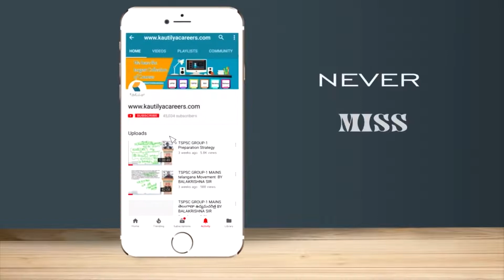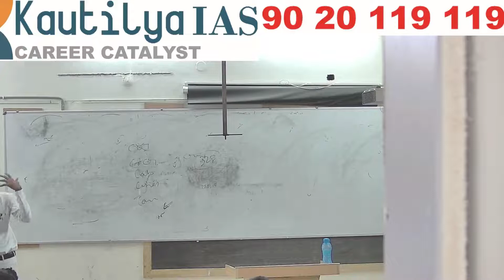Conquer APPSC Group 1 & UPSC Civils Exam with Law & Ethics Class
In this Law & Ethics class tutorial, we're going to teach you how to conquer the APPSC Group 1 & UPSC Civils Exam.

This class is designed to help you learn the essential legal and ethical concepts that you need to succeed in APPSC Group 1 and the UPSC Civils Exam. We'll cover topics like contracts, torts, property, and business law.

After watching this class, you'll be ready to ace the APPSC Group 1 & UPSC Civils Exam!
In this video, we're going to teach you how to conquer APPSC Group 1 and UPSC Civils Exam with Law & Ethics Class.We're a certified group who will help you get ahead in your APPSC Group 1 and UPSC Civils Exam. We offer one-on-one coaching and a comprehensive study guide that will help you pass your exams with flying colors.Don't miss out on this opportunity to get ahead in your career! Register now and join our Law & Ethics Class for a step-by-step guide to conquering APPSC Group 1 and UPSC Civils Exam.Looking to conquer APPSC Group 1 and UPSC Civils Exam with Law & Ethics Class? Then this is the video for you!In this video, I'm teaching you the ropes of law and ethics, so that you can score high marks in APPSC Group 1 and UPSC Civils Exam. With this information under your belt, you'll be able to tackle these exams with confidence and achieve your goals!anantapur advocate legalopinion civil criminal family highcourt supremecourt atplawassociate Advocate RAJCEO, ATP Law AssociatesCourt Road, AnantapurMobile : 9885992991